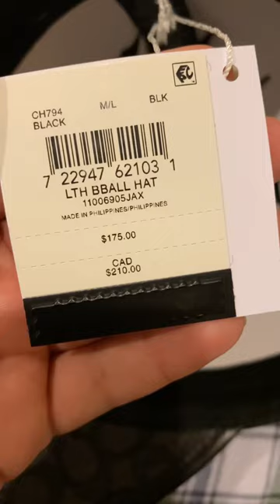Coach Leather Baseball Hat